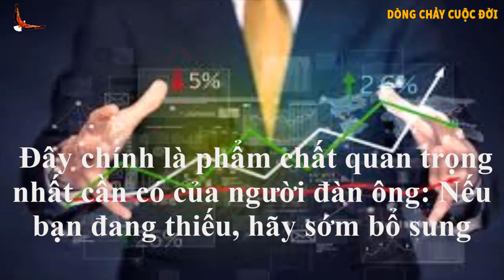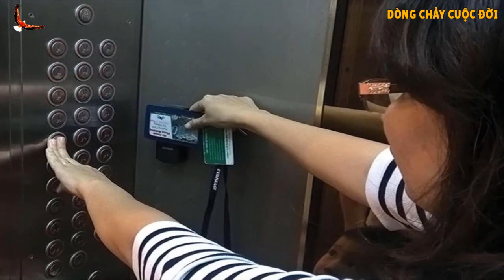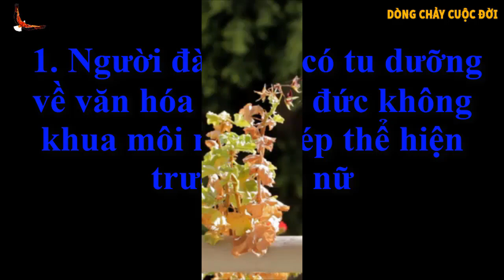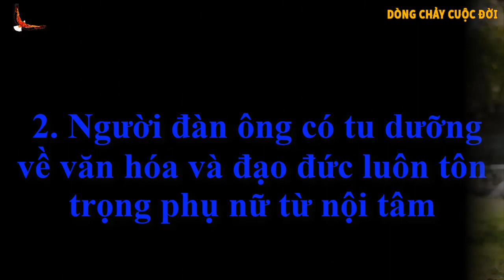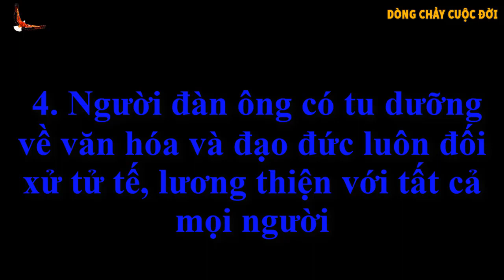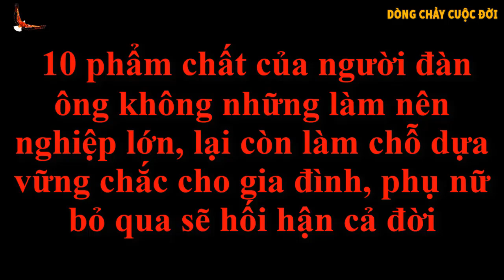Nhiều nhà cửa, Tiền vàng không bằng có Phẩm chất này - DCCĐ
Danh mục
Mọi người và Blog
Giấy phép
Giấy phép chuẩn của YouTube
Danh mục